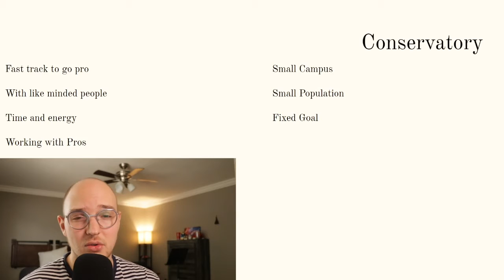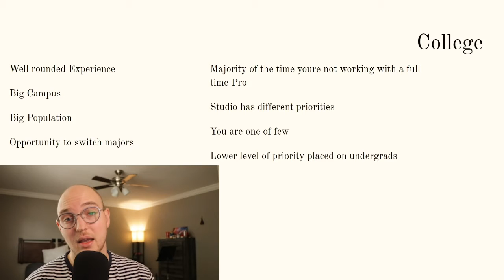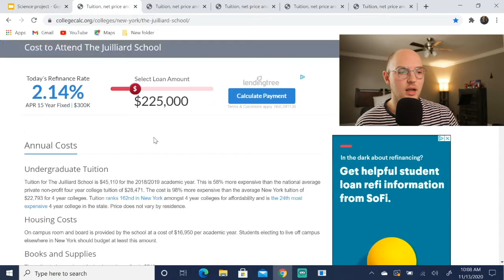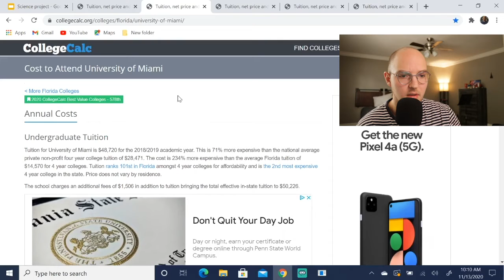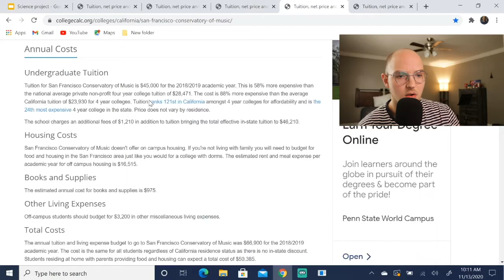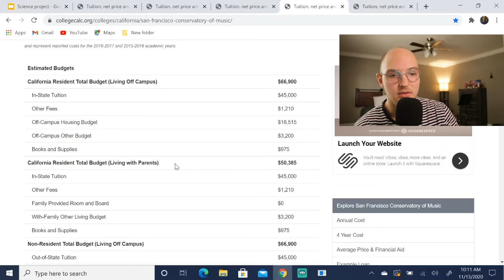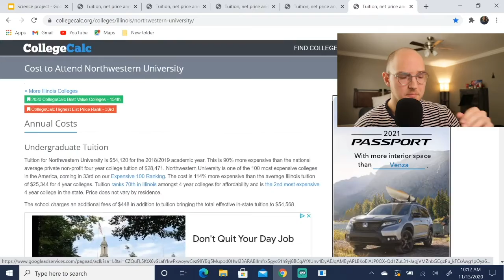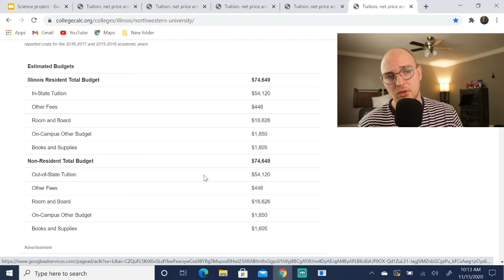COLLEGE OR CONSERVATORY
Today Im discussing whether its better to go to a college or a conservatory!

Intro: 00:00
Conservatory: 00:39
University: 05:00
Cost of schools: 08:05

Auditions Gaming Coachings is a channel focused on helping music students getting into college, audition prep and much more, we host video game nights so students can get answers from professional musicians.